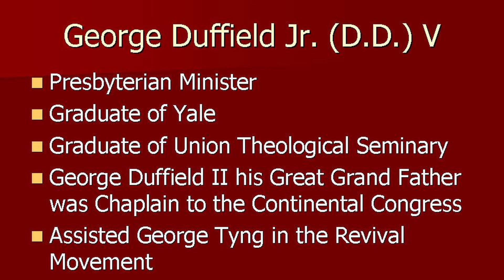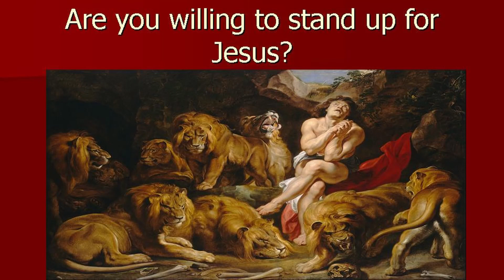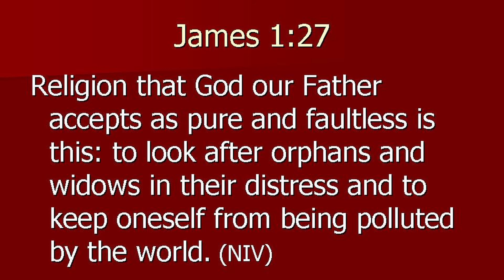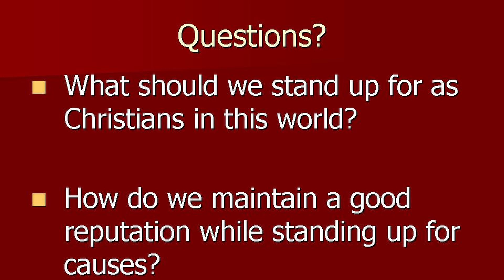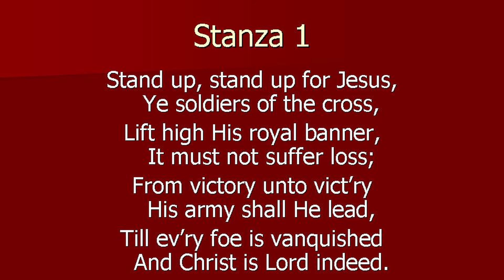Stand Up for Jesus Hymn Devotion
Pastor Travis tackles two tough questions:  1.  Should we stand up for issues when we stand up for Jesus?  2.  How do we maintain a good reputation with unbelievers while still standing up?  Pastor Tyng stood up against slavery, standing up for the oppressed so also we stand up.  Pastor Tyng and Pastor Duffield inspire us not just to stand with words, but stand with actions and truth.  Stand up for Jesus is based on Ephesians 6:11-18 and other passages!